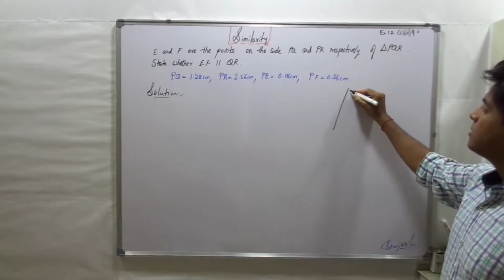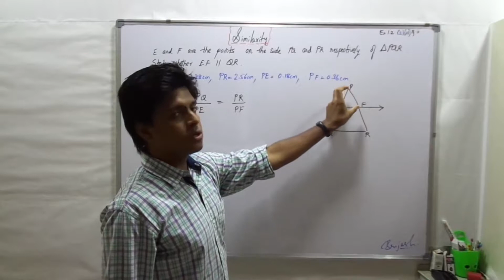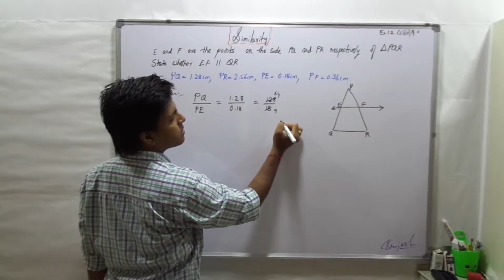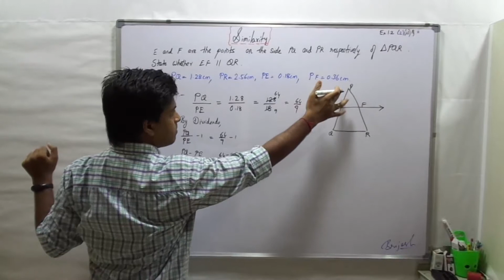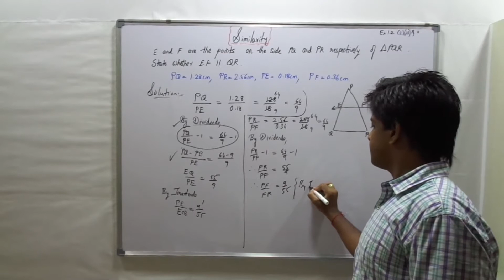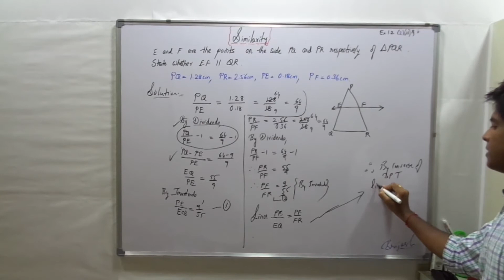24: Similarirty: Sums on Converse of Basic Proportionality Theorem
E and F are the points on the side PQ and PR respectively of △PQR. For the following case state whether EF ∥ PQ.
PQ = 1.28 cm, PR = 2.56 cm, PE = 0.18 cm and PF = 0.36 cm.

Maharashtra board SSC (Geometry) Class 10

Explained by : Brijesh Sharma